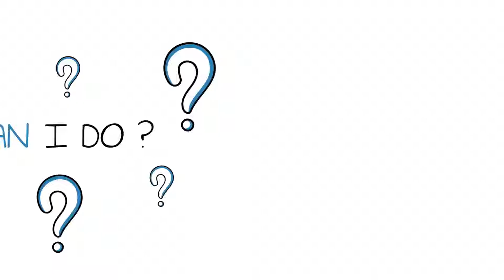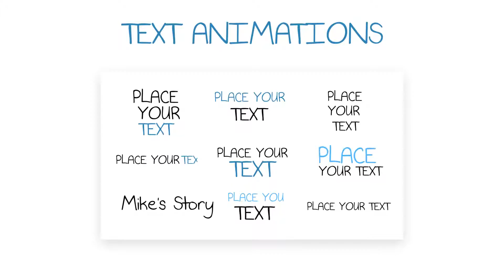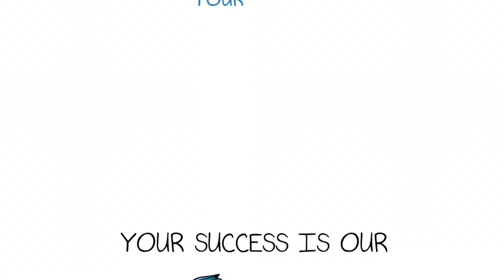Whiteboard Promo Kit After Effects Template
Features

100% After Effects
No plugins required
Voiceover is included
CS5 and higher
1920×1080 Full HD
Music

Positive Logo
Corporate
Uplifting
That Positive Feeling
Customization

Don’t have After Effects? Or need me to do a customization for you?